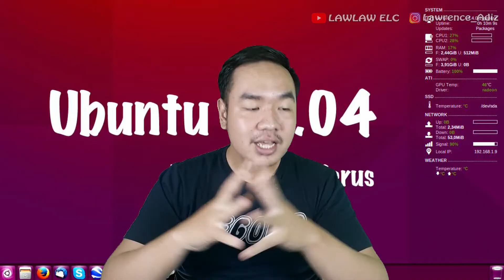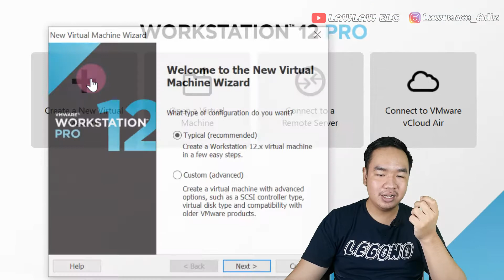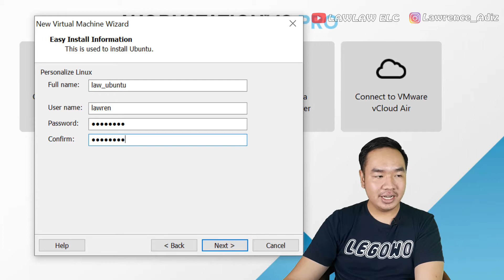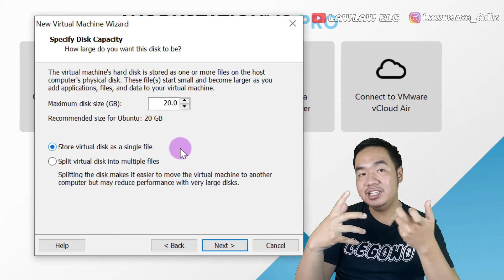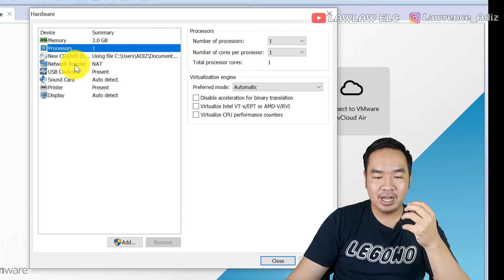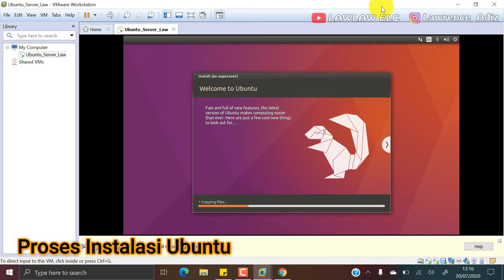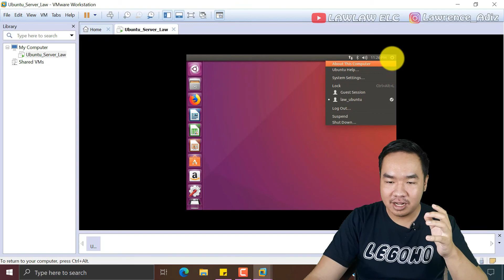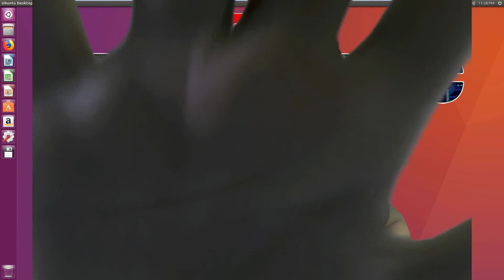Install Linux Ubuntu di Virtual Machine || Bagian 1 Membangun Server Linux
Halo semua jangan bosen ketemu dengan Mr. Law yang mengemaskan ini ya, wkwkwkwk... oke tema kita hari ini sedikit lebih pannnnnjjjjaaannnnggg... (ngak githu juga kali tulisannya. hehehehe).

Hal ini membuat saya bergejolak untuk membuatnya. nah saya berikan ke kalian semua cara Membangun Server dari 0 - Jadi Servernya beserta troubelshooting yang ada saat perjalanan kita membangun Rumah (eh salah) Server.

Pelengkap Materi Cek Channel Youtube : LAWLAW ELC
Video Sesi 3 - Judul Lagi Diproses : Video Lagi Di Proses.
Video Sesi 4 - Judul Lagi Diproses : Video Lagi Di Proses.
Video Sesi 5 - Judul Lagi Diproses : Video Lagi Di Proses.
Video Sesi 6 - Judul Lagi Diproses : Video Lagi Di Proses.

Sekedar Tambahan Informasi :
Bahwa Linux UBUNTU menyediakan versi 32-Bit / 64-Bit. Berikut Penjelasannya :

Penjelasan = 32-Bit
Untuk hampir semua PC. Ini termasuk sebagian besar mesin dengan prosesor tipe Intel / AMD / dll, dan hampir semua komputer yang menjalankan Microsoft Windows, serta sistem Apple Macintosh yang lebih baru berdasarkan prosesor Intel.

Penjelasan = 64-Bit
Pilih ini jika Anda memiliki komputer yang didasarkan pada arsitektur AMD64 atau EM64T (mis., Athlon64, Opteron, EM64T Xeon, Core 2). Jika Anda memiliki prosesor non-64-bit yang dibuat oleh AMD, atau jika Anda membutuhkan dukungan penuh untuk kode 32-bit, gunakan gambar i386 sebagai gantinya. Pilih ini jika Anda sama sekali tidak yakin.